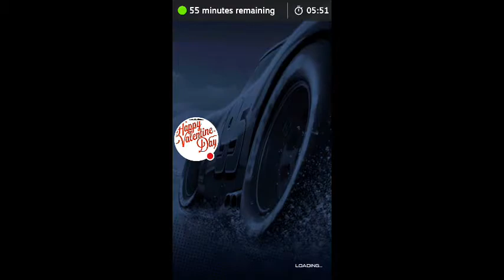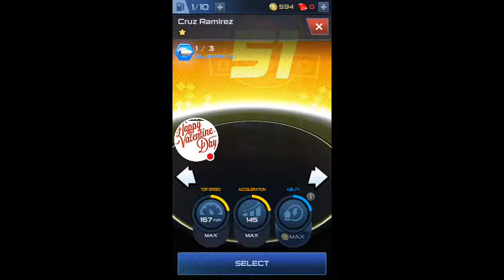Lightning League gameplay episode 52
Watch me play Lightning!